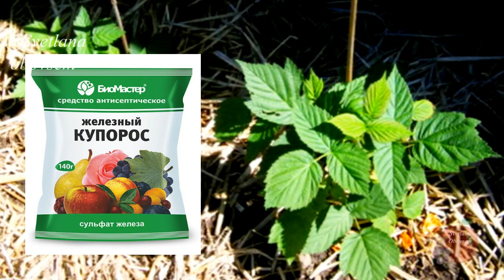ПОДКОРМИ МАЛИНУ ЭТИМ ВЕСНОЙ. И УЖЕ ТОЧНО, УРОЖАЙ БУДЕШЬ СОБИРАТЬ ЯЩИКАМИ.ОТ ХЛОРОЗА И ЗАБОЛЕВАНИЙ.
ОБРАБОТКА МАЛИНЫ ЖЕЛЕЗНЫМ КУПОРОСОМ   избавит малину от хлороза, а главное сделает ее устойчивее к ряду вирусным и грибковых болезням. Кроме это наличие железа позволяет малине легко усваивать азот из почвы.
ПОКОРМИ КЛУБНИКУ В МАЕ И ОНА ЗАВАЛИТ ВАС КРУПНЫМИ ЯГОДАМИ .КЛУБНИКИ БУДЕТ В 5 РАЗ БОЛЬШЕ!!!